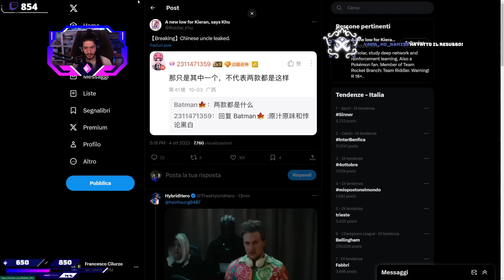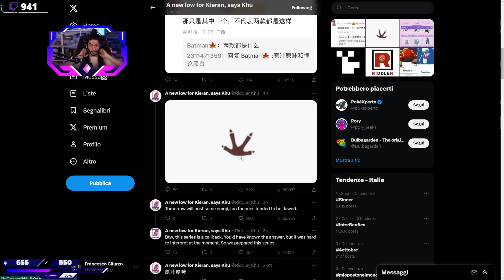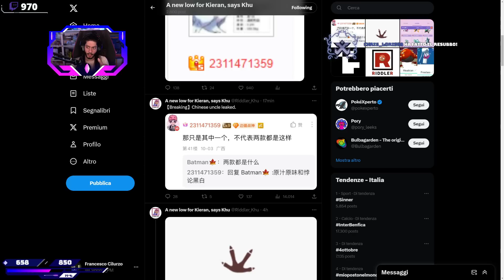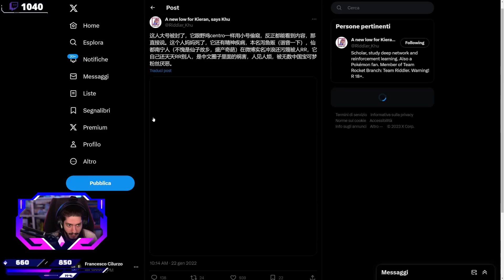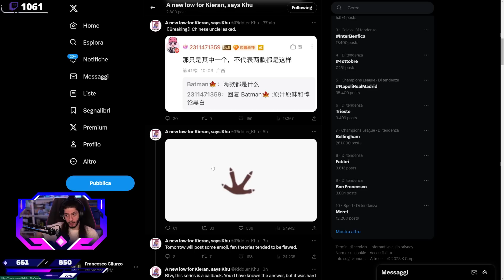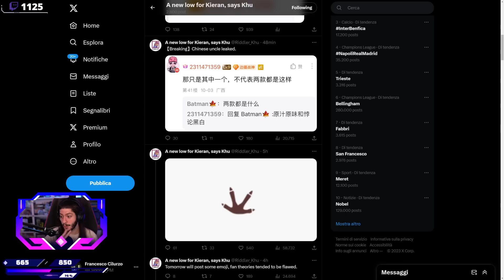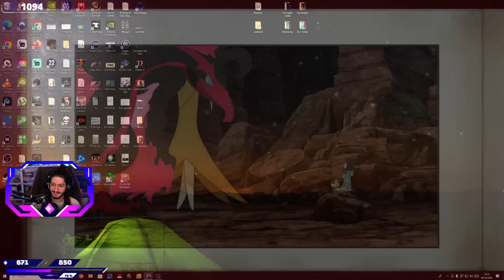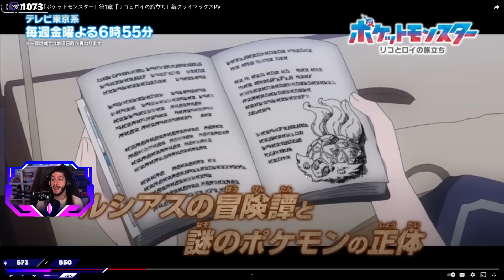Cristalli - Anime Night [Ep 21-23]: Talk & Analisi Anime Pokémon w/ Cydonia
00:00 - Countdown
09:45 - Introduzione
27:06 - Parentesi Leakkedì e Khu
1:05:57 - Episodio 21
1:28:45 - Episodio 22
1:51:56 - Episodio 23
2:32:17 - Chiusura e saluti finali

Al momento non è possibile recuperare in maniera legale gli episodi discussi in questa live.